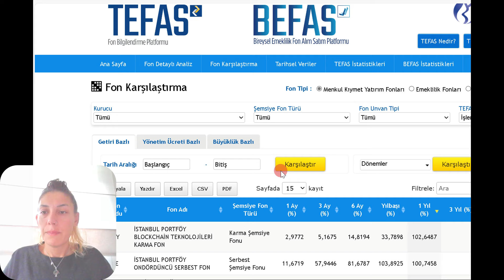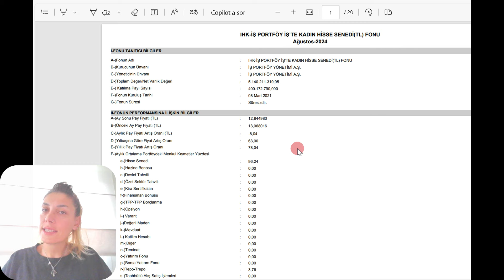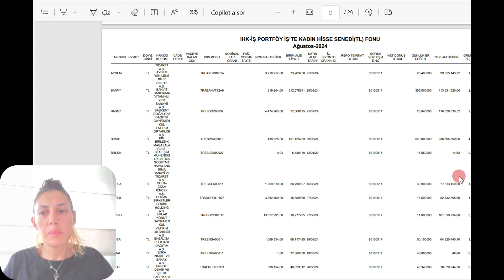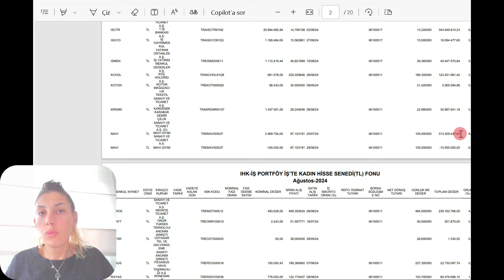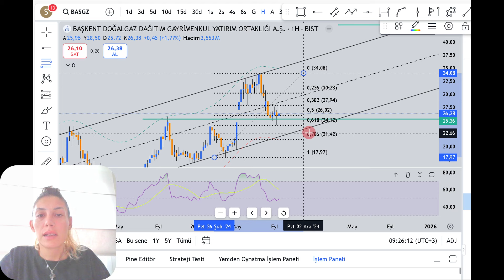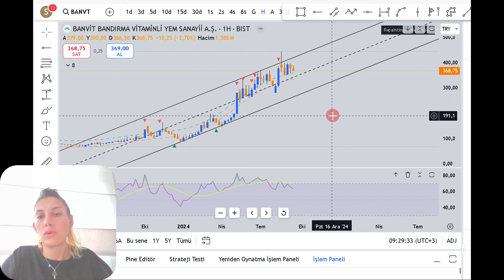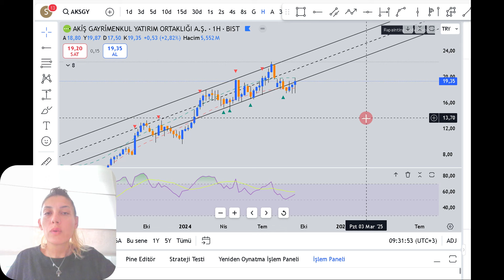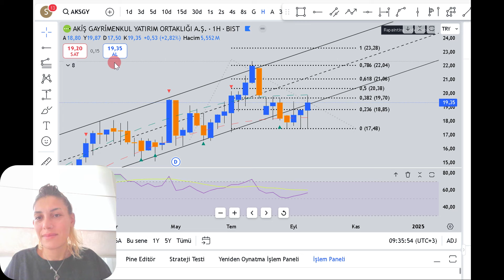BORSADA PARLAYACAK ŞİRKETLER | FONLARIN DELİ GİBİ TOPLADIĞI HİSSELER